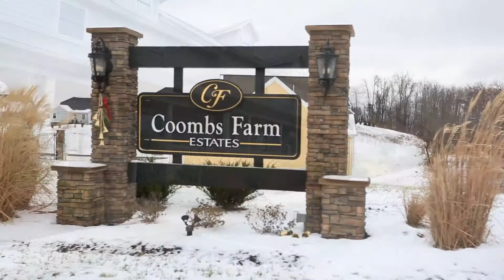All Things Morgantown Episode 3